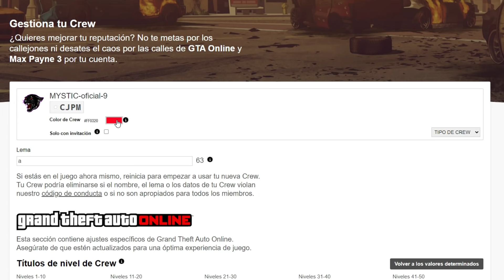GTA5 Online - TOP 10 MEJORES PINTURAS & MEZCLAS DE COLORES Para TUS COCHES| 2021 | TUTORIAL PINTURAS